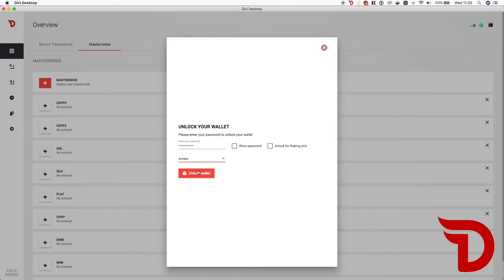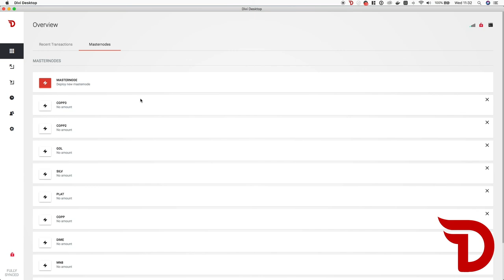Divi Project MOCCI Demo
This demo was shown on This Week in Tech on September 14th, 2018 It demonstrates how Divi is the one and only true one-click solution for setting up a masternode.